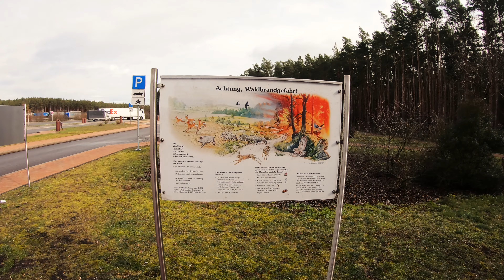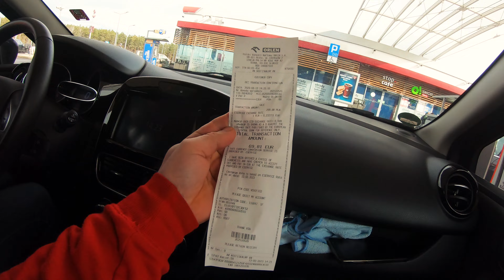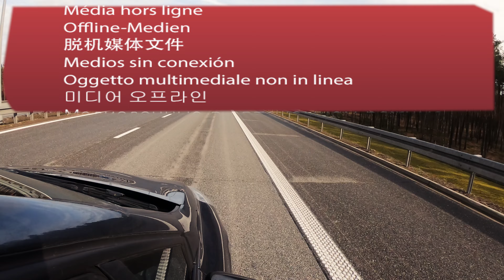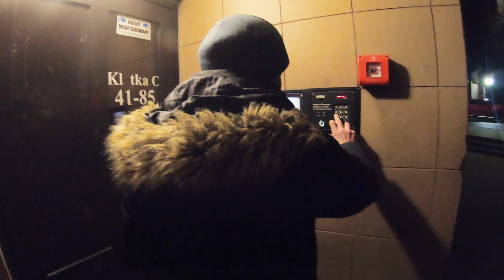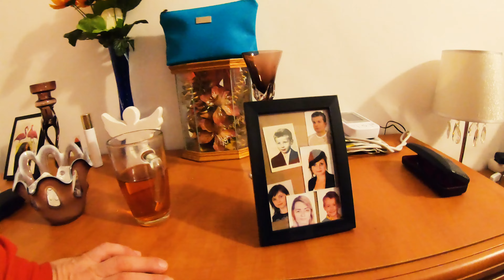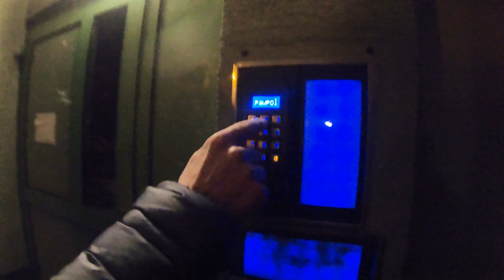Poland/Polen/Polska family Visitation 03.2023 Eng/Pl subtitels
Eng/Pl subtitels